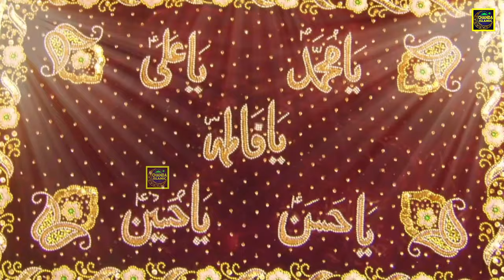गौस का दीवाना - ग्यारहवीं शरीफ के मुबारक मौके पर शानदार क़व्वाली - Mobin Qadri - Islamic Qawwali 2024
गौस का दीवाना - ग्यारहवीं शरीफ के मुबारक मौके पर शानदार क़व्वाली - Mobin Qadri - Islamic Qawwali 2024 - Chanda Islamic

Title Song :- Gous Ka Deewana

Fankar :- Mobin Qadri

Kalaam :- Mobeen Qadri

Label :- Chanda Islamic